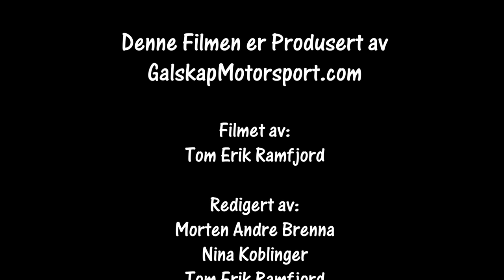Bilcross Grenland Talentracet 19-20.09.2020